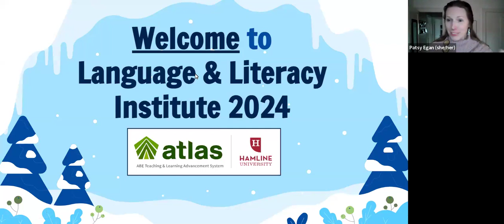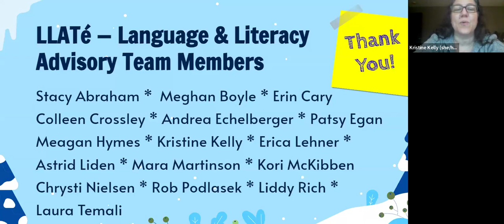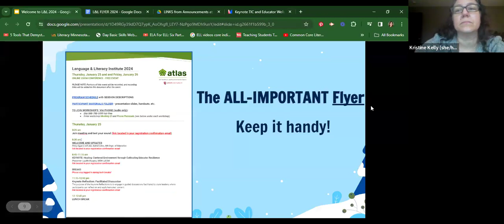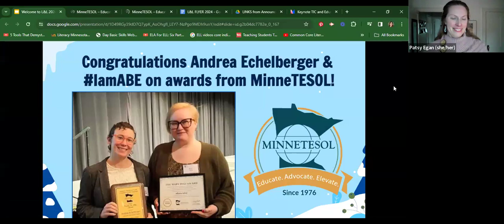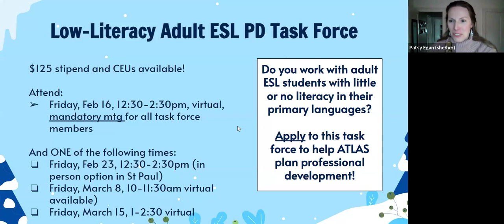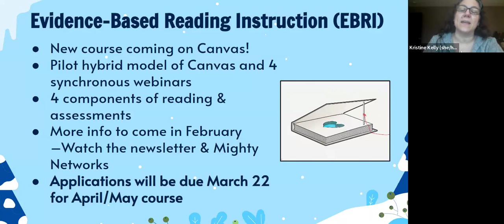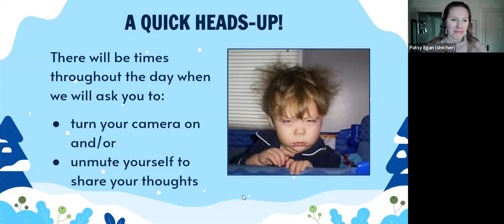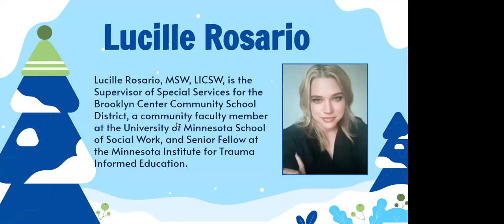Welcome & Announcements - Language & Literacy 2024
2024 Language & Literacy Institute - ATLAS
Presenters: Kristine Kelly & Patsy Egan